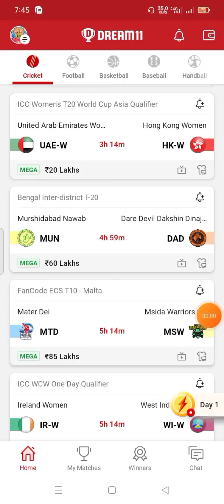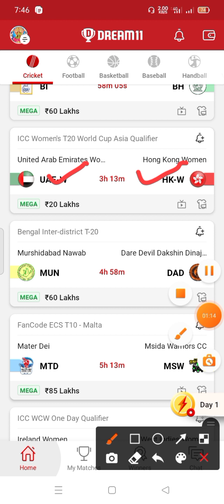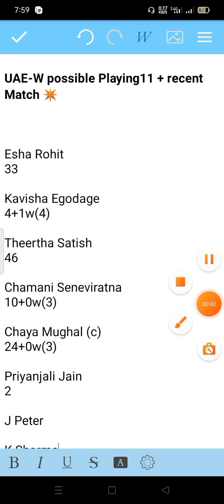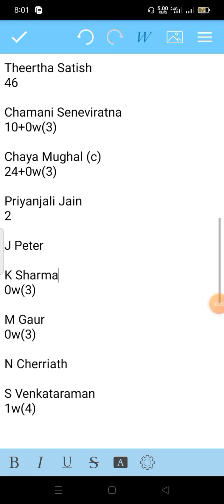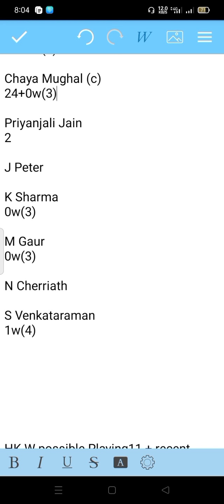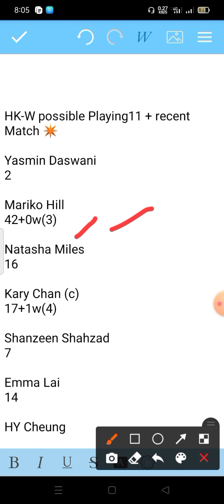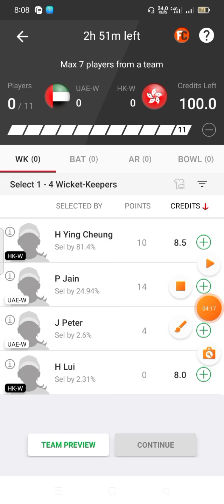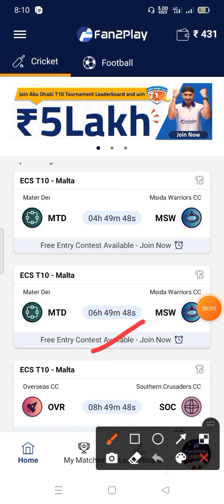UAE-W vs HK-W Dream11 Team ! uaew vs hkw dream11 ! uae w vs hk w ! uae w vs hk w dream11 prediction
uaew vs hkw Dream11 Team ! uaew vs hkw dream11 ! uaew vs hkw ! uaew vs hkw dream11 prediction ! HYD vs TN !

uaew vs hkw 2021 t20 world cup whatsapp status
uaew vs hkw dream11 prediction uaew vs hkw dream11 uaew vs hkw dream11 team dream11 t20wc ep 3

1. This analysis is based on my Understanding, knowledge, and instinct. While selecting your team, consider the points mentioned and make your ovwn decisions.

Fantasycricfan do not promote any gambling app and not liable for any profit or loss which may arrise from this app